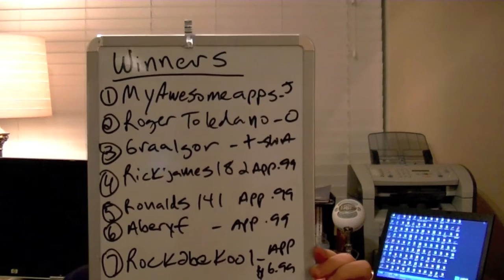Podium iPhone Accessory Giveaway #3 - CrazyMikesapps.com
#1 - MyAwesomeApps - Mophie Juice Pak iPhone 3GS
#2 - R Tolendano - Otter Box Defender iPhone 3GS
#3 - Graalgor- CrazyMikesapps T-shirt
#4 - RickJames182 - $0.99 app
#5 - ronalds141 - $0.99 app
#6 - aberyf - $0.99 app
#7 - rock2bekool - $6.99 app

#1 Podium Stand for iPhone 3G/3GS (slightly used)
#2 Bluetooth Keyboard (slightly used)
#3 CrazyMikesapps T-shirt
(various apps will be gifted to people who like the video and leave a comment)